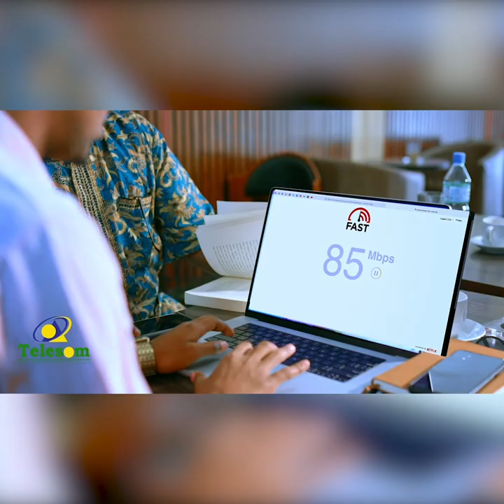"Laascaanood Hargeysa kama maaranto" Xildhibaan Naasir Qodax